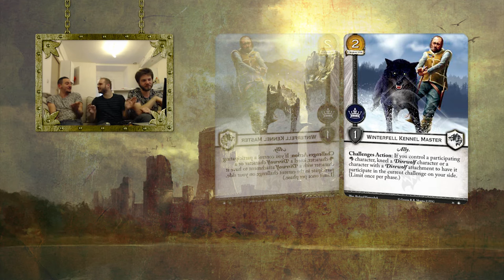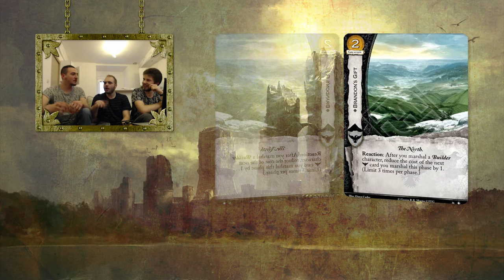Critique Cycle 01 - The Road to Winterfell (Le Trône de Fer JCE V2)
Bienvenue sur la Bagdad Team TV,

Aujourd'hui, avec Écureuil, nous vous proposons une critique rapide des cartes présentes dans le second chapitre (The Road to Winterfell) du premier cycle de la seconde édition du Trône de Fer JCE pour votre plus grand plaisir !

Likez cette vidéo et partagez-là !